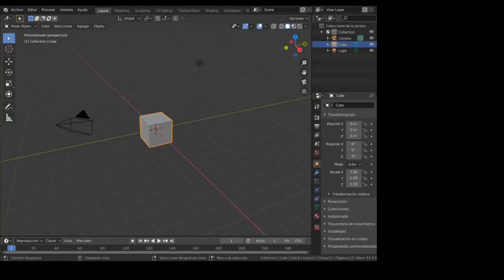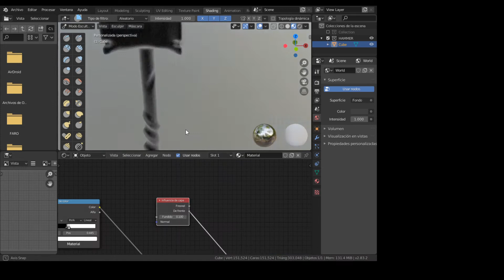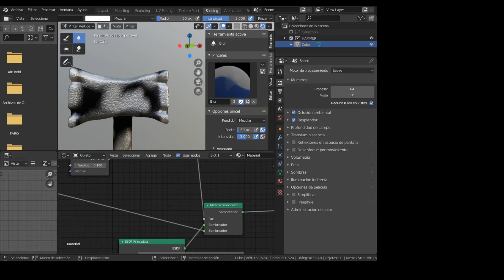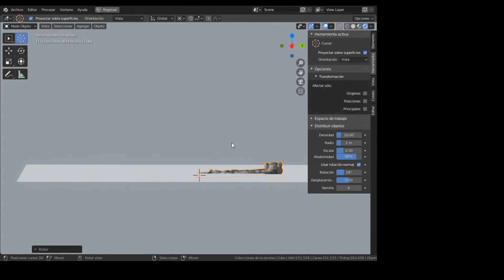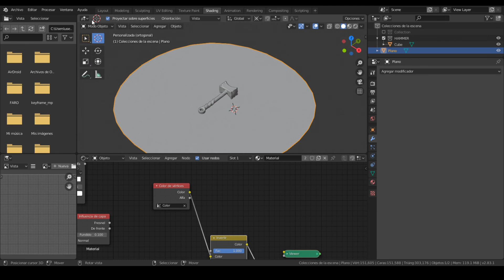Sculpt january 2020. Tool dia 20 timelapse blender 2.83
El material de lava es del señor David Drayton